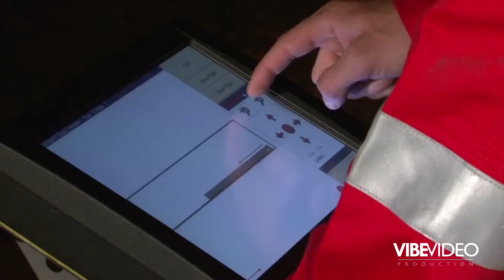Vibe Video Production - Engineering Showreel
The very best of our engineering work to date.